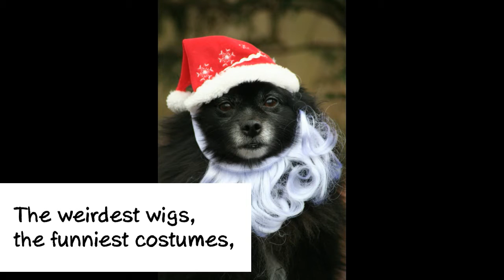10 Things Dogs Get Away With (Part 2)